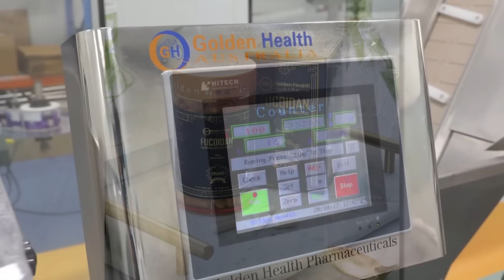ĐIỂM BÁO THẾ GIỚI - 29/10/2024